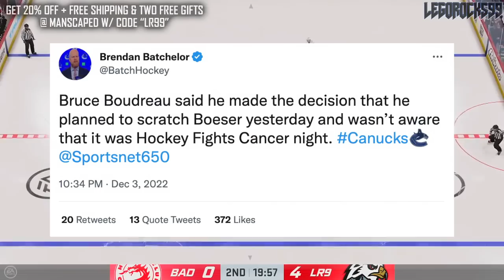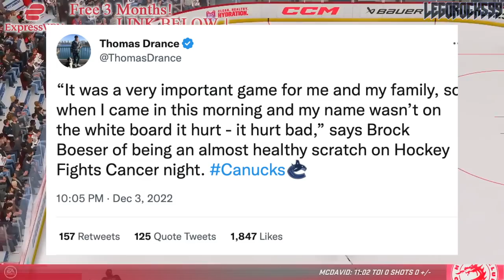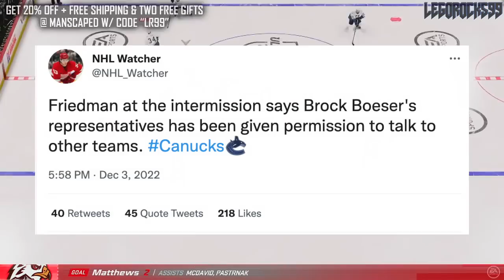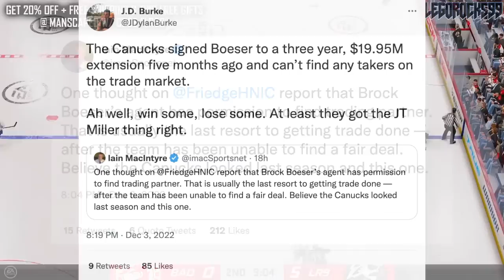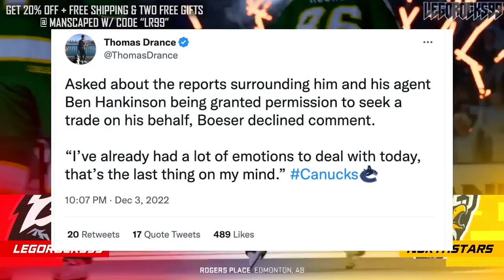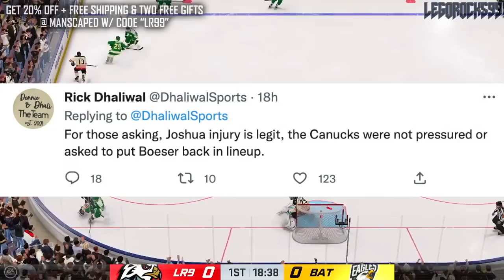BROCK BOESER TRADE UPDATE: Vancouver Canucks News & Rumours Today NHL 2022 (Agent + Scratching)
Let's talk about what we know in regards to the Vancouver Canucks Brock Boeser trade talks.

The 2022 NHL Draft 1st Round went as follows:

1st) Montreal Canadiens, Juraj Slafkovsky
2nd) New Jersey Devils, Simon Nemec
3rd) Arizona Coyotes, Logan Cooley
4th) Seattle Kraken, Shane Wright
5th) Philadelphia Flyers, Cutter Gauthier
6th) Columbus Blue Jackets (from Chicago Blackhawks), David Jiricek
7th) Chicago Blackhawks (from Ottawa Senators), Kevin Korchinski
8th) Detroit Red Wings, Marco Kasper
9th) Buffalo Sabres, Matthew Savoie
10th) Anaheim Ducks, Pavel Mintyukov
11th) Arizona Coyotes (from San Jose Sharks), Conor Geekie
12th) Columbus Blue Jackets, Denton Mateychuk
13th) Chicago Blackhawks (from New York Islanders), Frank Nazar
14th) Winnipeg Jets, Rutger McGroarty
15th) Vancouver Canucks, Jonathan Lekkerimaki
16th) Buffalo Sabres (Vegas Golden Knights), Noah Ostlund
17th) Nashville Predators, Joakim Kemell
18th) Dallas Stars, Lian Bichsel
19th) Minnesota Wild (from LA Kings), Liam Ohgren
20th) Washington Capitals, Ivan Miroshnichenko
21st) Pittsburgh Penguins, Owen Pickering
22nd) Anaheim Ducks (from Boston Bruins), Nathan Gaucher
23rd) St. Louis Blues, Jimmy Snuggerud
24th) Minnesota Wild, Danila Yurov
25th) Chicago Blackhawks (from Toronto Maple Leafs), Sam Rinzel
26th) Montreal Canadiens (from Calgary Flames), Filip Mesar
27th) San Jose Sharks (from Carolina Hurricanes via Arizona Coyotes and Montreal Canadiens), Filip Bystedt
28th) Buffalo Sabres (from Florida Panthers), Jiri Kulich
29th) Arizona Coyotes (from Edmonton Oilers), Maveric Lamoureux
30th) Winnipeg Jets (from New York Rangers), Brad Lambert
31st) Tampa Bay Lightning, Isaac Howard
32nd) Edmonton Oilers (from Colorado Avalanche via Arizona Coyotes), Reid Schaefer

Brock Boeser was one of the top NHL prospects at the 2015 NHL Entry Draft.

1st - Edmonton Oilers, Connor McDavid
2nd - Buffalo Sabres, Jack Eichel
3rd - Arizona Coyotes, Dylan Strome
4th - Toronto Maple Leafs, Mitch Marner
5th - Carolina Hurricanes, Noah Hanifin
6th - New Jersey Devils, Pavel Zacha
7th - Philadelphia Flyers, Ivan Provorov
8th - Columbus Blue Jackets, Zach Werenski
9th - San Jose Sharks, Timo Meier
10th - Colorado Avalanche, Mikko Rantanen
11th - Florida Panthers, Lawson Crouse
12th - Dallas Stars, Denis Gurianov
13th - Boston Bruins (from Los Angeles Kings), Jakub Zboril
14th - Boston Bruins, Jake DeBrusk
15th - Boston Bruins (from Calgary Flames), Zachary Senyshyn
16th - New York Islanders (from Pittsburgh Penguins via Edmonton Oilers), Mathew Barzal
17th - Winnipeg Jets, Kyle Connor
18th - Ottawa Senators, Thomas Chabot
19th - Detroit Red Wings, Evgeny Svechnikov
20th - Minnesota Wild, Joel Eriksson Ek
21st - Ottawa Senators (from New York Islanders via Buffalo Sabres), Colin White
22nd - Washington Capitals, Ilya Samsonov
23rd - Vancouver Canucks, Brock Boeser
24th - Philadelphia Flyers (from Nashville Predators via Toronto Maple Leafs), Travis Konecny
25th - Winnipeg Jets (from St. Louis Blues via Buffalo Sabres), Jack Roslovic
26th - Montreal Canadiens, Noah Juulsen
27th - Anaheim Ducks, Jacob Larsson
28th - New York Islanders (from New York Rangers via Tampa Bay Lightning), Anthony Beauvillier
29th - Columbus Blue Jackets (from Tampa Bay Lightning via Philadelphia Flyers and Toronto Maple Leafs), Gabriel Carlsson
30th - Arizona Coyotes (from Chicago Blackhawks), Nick Merkley